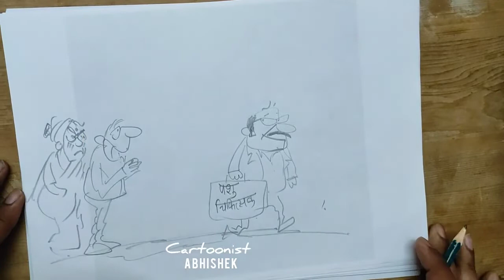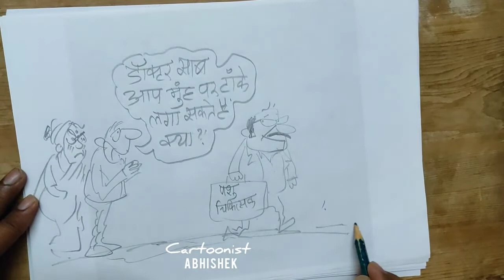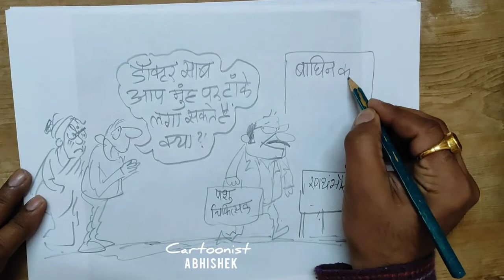learn to draw cartoons ... सीखिए व्यंग्यचित्र बनाना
कार्टून बनाना कोई रॉकेट साइंस नहीं है ... रोजाना का अभ्यास आपको व्यंग्यचित्र बनाना सिखा देगा. आइडिया रोजाना खूब पढ़ने से आएगा ...😊😊😊😊